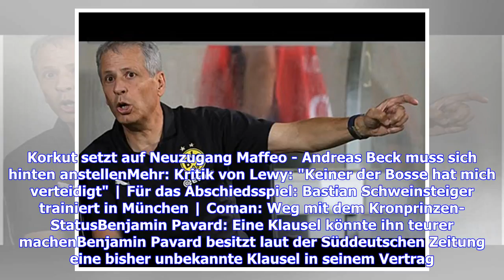FC-Bayern-News und Gerüchte: Bei diesem Szenario verfällt die Pavard-Klausel offenbar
Diese Website verwendet Cookies für Analysen, personalisierte Inhalte und Werbung. Indem Sie diese Website nutzen, erklären Sie sich mit dieser Verwendung einverstanden. Weitere Informationen © getty In Benjamin Pavards VfB-Vertrag befindet sich offenbar eine bislang unbekannte Klausel. Benjamin Pavard besitzt offenbar eine bisher unbekannte Klausel in seinem Vertrag. Robert Lewandowski kritisierte die Bosse des FC Bayern München. Die wichtigsten News und Gerüchte des Tages rund um den FC Bayern...